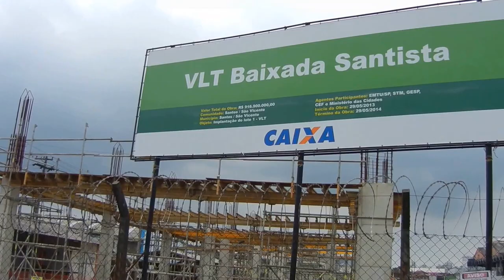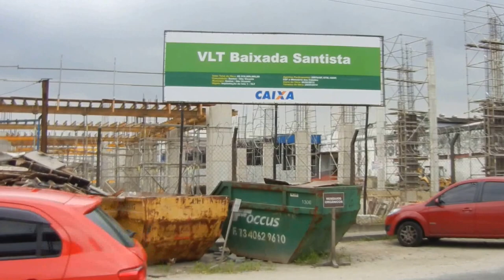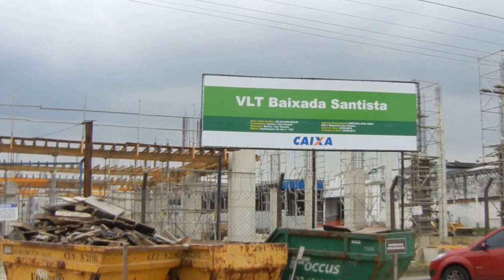29.3.2015 VLT Baixada Santista Pátio de Oficinas e Outeirinhos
Falando sobre o VLT da Baixada Santista, na área do Macuco onde ficará o pátio de manobras, manutenção, escritórios administrativos.

Perto dali, o Terminal de Passageiros Giusfredo Santini, do Concais, de onde partem os navios de cruzeiros. No vídeo, vemos atracado o navio Costa Favolosa, e também a agitação do local por conta das empresas de estacionamento particular.